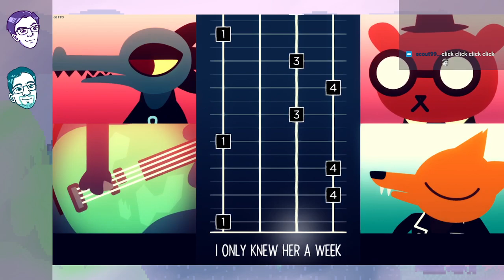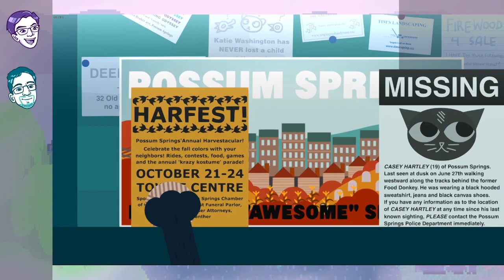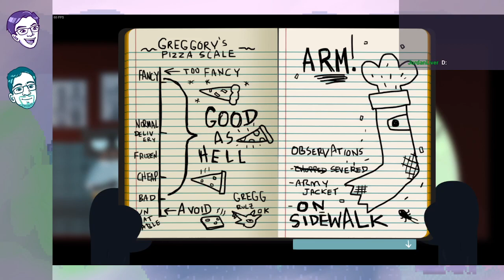Devs Play: Night in the Woods #3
We're playing some more Night in the Woods.

On stream:
- danguino
- manlymanton